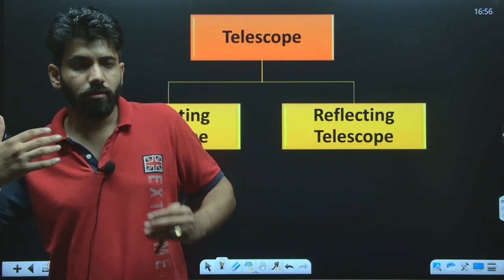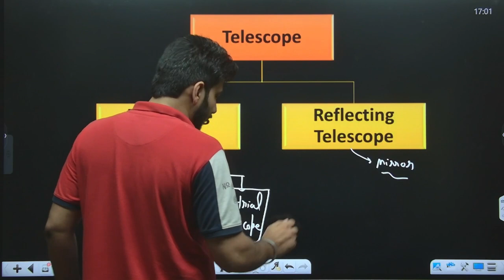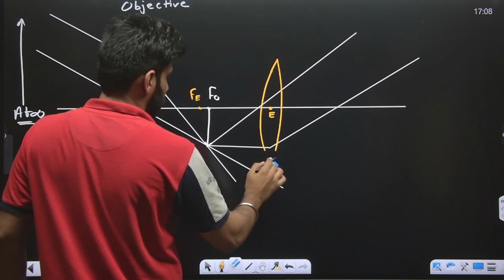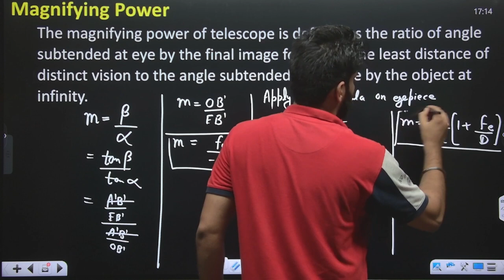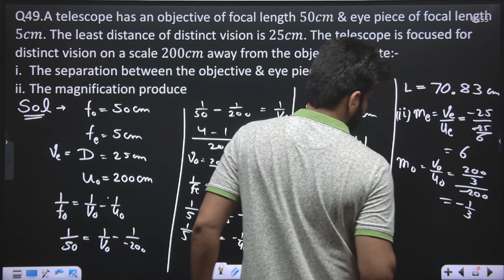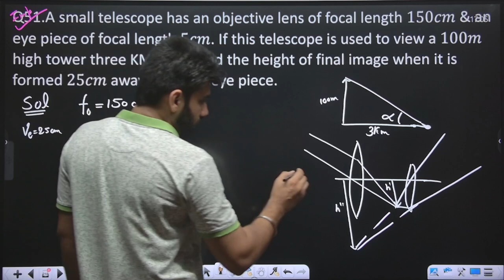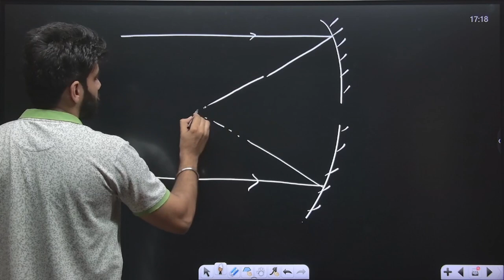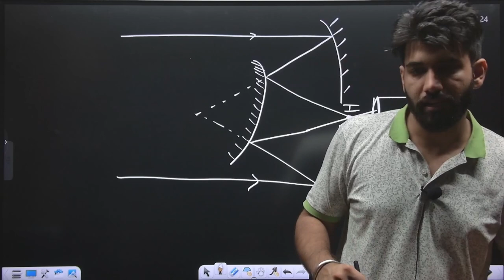Telescope | Astronomical , Terrestial , Cassegrain , Newtonian | Ray Optics | Class 12 | Lecture 8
00:00 Leecture Intro
00:14 Telescope
07:26 Astronomical Telescope
19:13 A telescope has an objective of focal length 50cm & eye piece of focal length 5cm. The least distance of distinct vision is 25cm. The telescope is focused for distinct vision on a scale 200cm away from the object. Calculate:-
The separation between the objective & eye piece
The magnification produce
23:53 A telescope consists of an objective of focal length 50cm & eye piece of focal length 5cm. In normal adjustment of telescope. What will be:-
Magnifying Power
Length of the telescope
24:43 A small telescope has an objective lens of focal length 150cm & an eye piece of focal length 5cm. If this telescope is used to view a 100m high tower three KM away, find the height of final image when it is formed 25cm away from the eye piece.
30:15 Q52. In a telescope, the objective has a large aperture while the eye piece has a small aperture, why?
31:07 Newtonian Reflecting Telescope
34:23 Cassegrain Reflecting Telescope